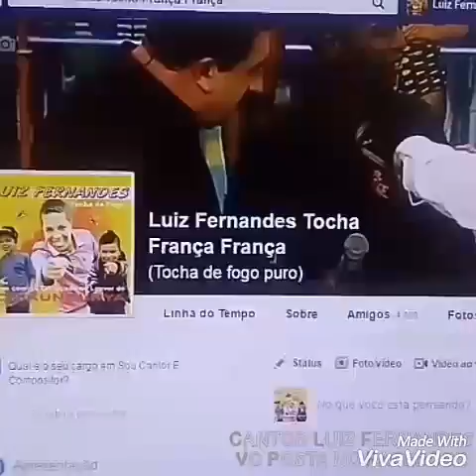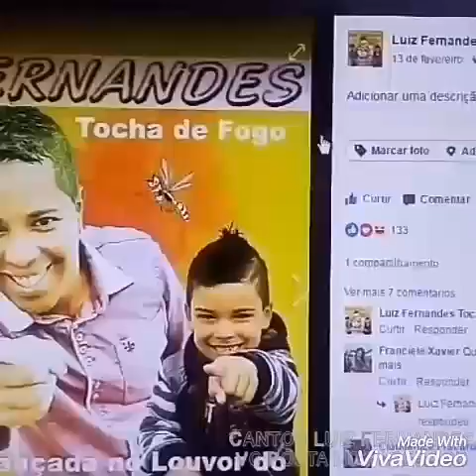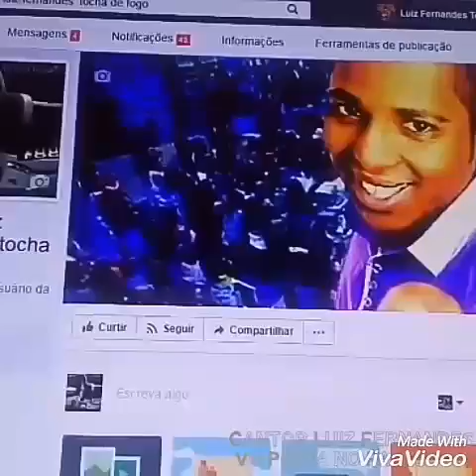Vo posta no facebook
Cantor luiz fernandes..Contanto e convites...Wtzap e tim 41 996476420